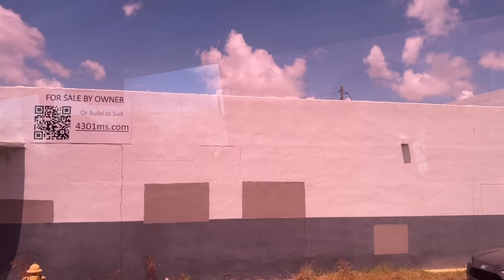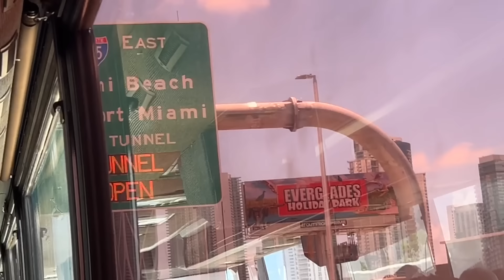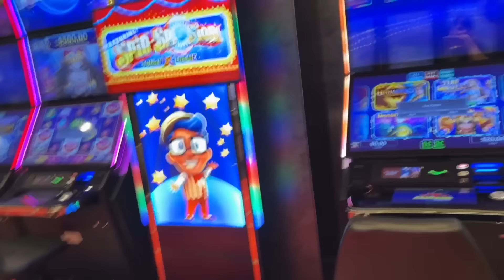Giorno 1 Crociera ai Caraibi con MSC !!! 🥳🎉🤩 4 maggio 2024